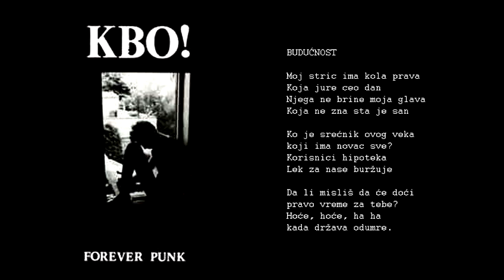KBO! - Budućnost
04  - Budućnost
Forever Punk LP
digitally remastered

Wipe Out! Records ‎– WOR 020
Recorded At Studio Oliver, Beograd on 9th October 1988, from 12.30 till 16.00 h.

Guitar, Vocals – Vuja
Drums – Boban
Rhythm Guitar, Backing Vocals – Aca